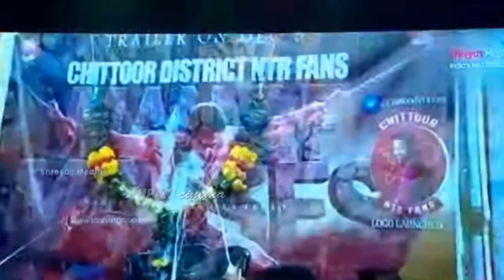Jr Ntr Gets Emotional Over Hari Krishna And Chiranjeevi Words At Amigos Pre Release Event | Tupaki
WATCH HERE: Jr Ntr Gets Emotional Over Hari Krishna And Chiranjeevi Words At Amigos Pre Release Event | Tupaki